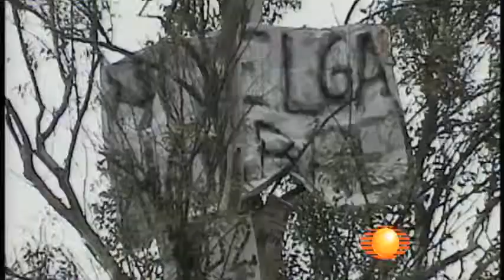Las Mangas del Chaleco 28 junio 2013 ZAPATOS COLORIDOS DE JOAQUIN LÓPEZ DORIGA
Las Mangas del Chaleco 28 junio 2013 ZAPATOS COLORIDOS DE JOAQUIN LÓPEZ DORIGA NOTICIAS JOAQUIN LOPEZ DORIGA EL NOTICIERO, PRODUCCIÓN DE SANTOS BRIZ.